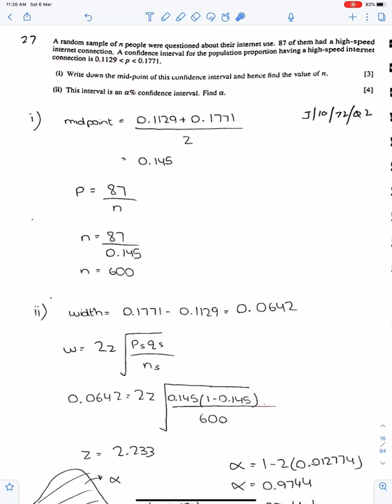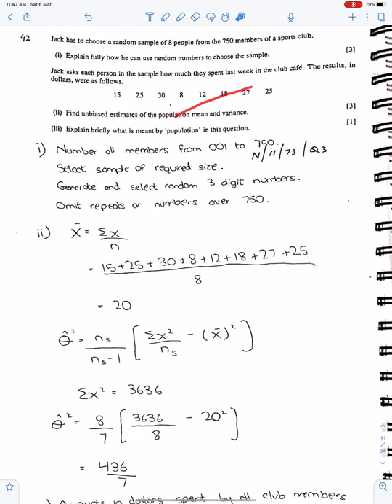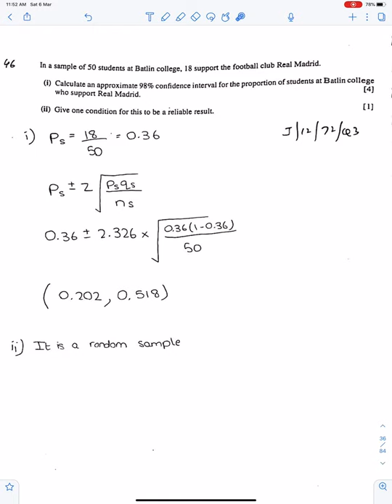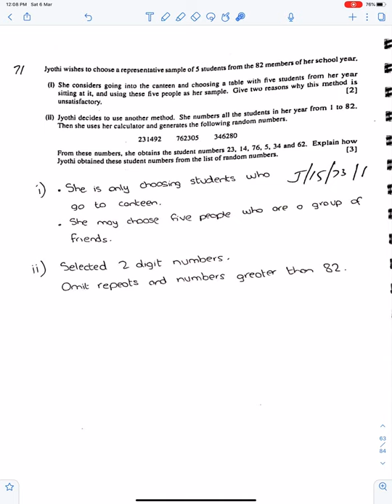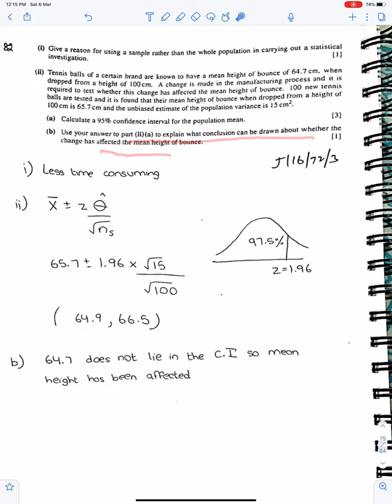A2 Math S2. Sampling’s Important Questions. Sampling & Estimation Lecture # 2(a).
Get the soft copies of this and all other lectures on the following Math Website

LEARN & SPREAD KNOWLEDGE!

BE-HUMBLE!

"EVERY ACT OF KINDNESS IS CHARITY".

Best wishes,
Sir Muhammad Qadri